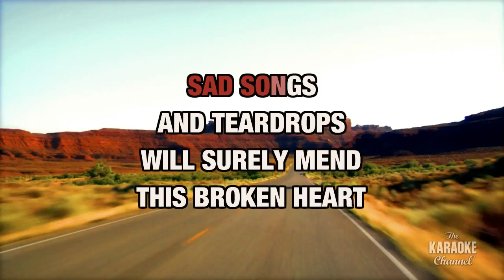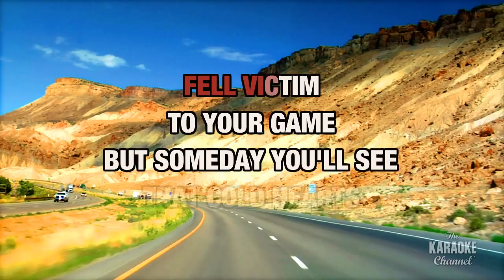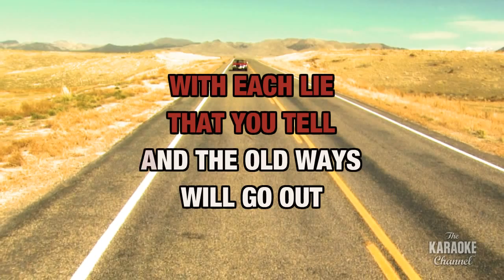New Fool in the style of Alison Krauss | Karaoke with Lyrics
Download "New Fool" in the style of Alison Krauss in MP3, MP4, WMV or MP3+G